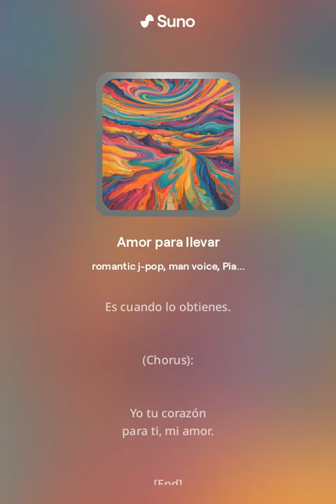Amor para llevar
[Instrumental intro]
(Verse1):
Tal vez te habrás preguntado,
Que se llevaron al otro lado
los que ya se han marchado.

(Chorus):
Yo tu corazón
para ti, mi amor.

(Verse2):
Para todo lo demás
Sabes que lo tendrás.

(Verse3):
En lo que persiste
Sabes, se resiste,
Cuando no lo quieres
Es cuando lo obtienes.